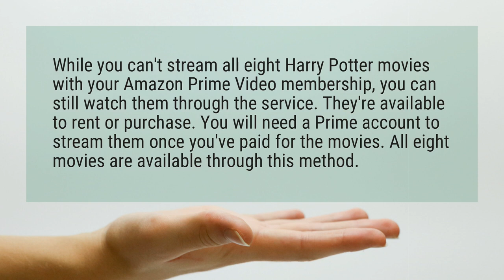Are the Harry Potter movies on Amazon Prime?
While you can’t stream all eight Harry Potter movies with your Amazon Prime Video membership, you can still watch them through the service. They’re available to rent or purchase. You will need a Prime account to stream them once you’ve paid for the movies. All eight movies are available through this method.